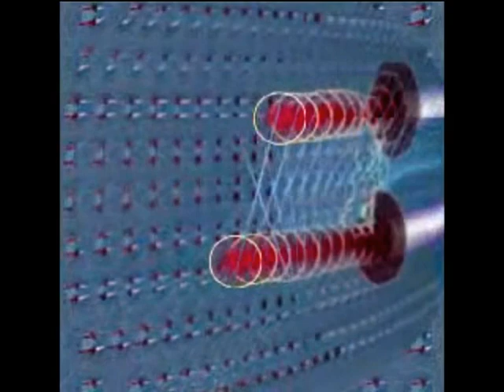mY UNIVERSE Slide wITH yOU by aLAn Vega kOEswoYO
This" my universe slide with you" video clip is Symbiotically programed in harmony with the music in 2 dimensional fx. Start from a vacuum point right in the centre, where accumulated colours osccilate accordingly to the collisions of multiple pulasiting frequencies. Dynamic wave of electromagnetic currents create these patterns and fx. It is believed 3 dimensional creation which we could see with our eye is similarly created according to this principle. Except, there are more compressed vacuum points from multiple interdimensional frequencies of light and sound are involved. Microcosm, macrocosm, invisible and visible depend on where we stand. Black and white, transparent and apparent, matter and anti matter. from the most coarse material universe to the finest spiritual universe are graded as such.etc...etc...all is fractal and holographic in a sense of dimensions.Big bang, black hole and string theory are parts of bubbles of the ripple plasmic FX. Upward is light and bright, downward is heavy and dark, subject to electrical gravity pull. Not a single event is the same. It is so unique how nature seems to be programed as such by the conjunction of circumstances. The end product of a perfect balance formation is round like a ball, of how it is, we see the Earth, the Moon and the Sun from a distance, particle of electron, neutron, proton, clusters of galaxies...etc..even though it is only temporary and subject to change, dominated by other form of stronger energy flow. Thus it is energy interplay .The vacuum space of the universe or dark matter is the container of the multidimensional worlds, which even the scientists now suspect its shape to be round like an ever expanding ball which one day will contract, because of the black holes. Big dots, small dots, nano dots turned up to be digital. we are too as human beings are just accumulative particles of dots stuck in accumulative particles of bigger dot so called Earth in 3 dimensional world. Trapped in fabric of a vacuum space and time. all creation evolves to true perfection and maturity in multidimentional existence . None the less beauty reveals as our perception caught by the eye of the beholder. How big is that vacuum ball ? relevant. how long has it been going on? relevant...So..what is the function of Black holes..? It is believed to be the vacuum cleaners of the universe, untill all is sucked up (emty= full visa versa) and compressed, then a new BIG BANG begins again in fleeting moment of time. Past, present (the point) and future is eternal, like nonlinear torus 8. In Hindu beliefs, it is the breath of BRAHMA. It is how we pulsate, how the heart beats, it is how time ticks. And DRAMA begins again, again, and again like streams of multiple colours interplay. Kalpa, maha Kalpa, Kali Yuga and Maha Yuga, all evolves to a true maturity and perfection. Modern quantum physics tell us parralel universes do exist, it could be in your own living room ( prof Michio Kaku) So what does it tells us? Take care, celebrate, enjoy, love one another and all beings. I am sure, we'll make this Earth a better place to live. Our time is way too short.
 Namaste.